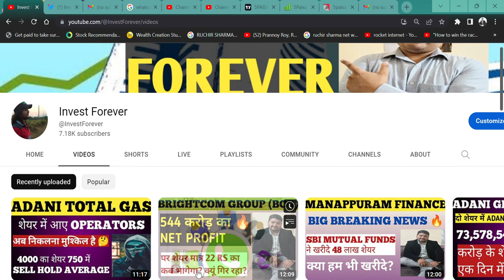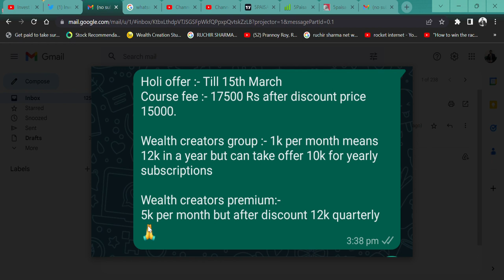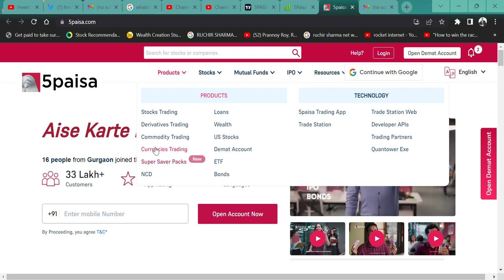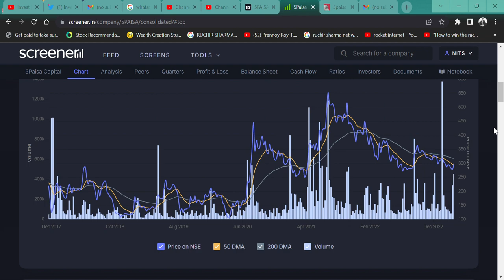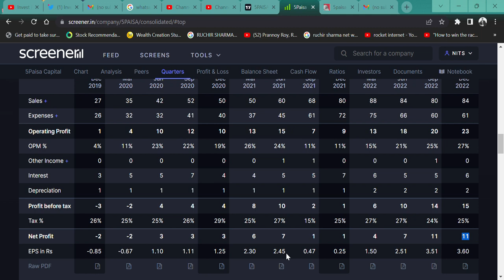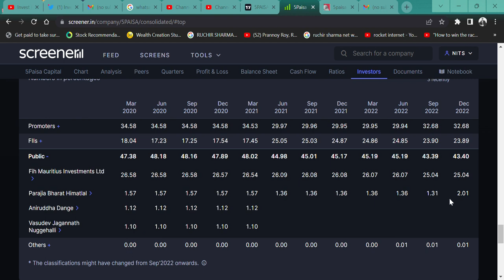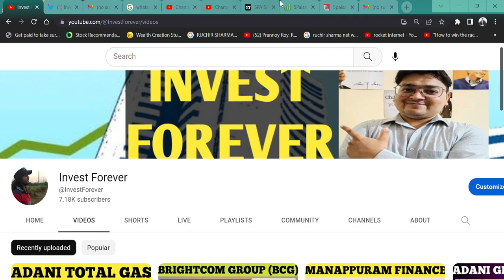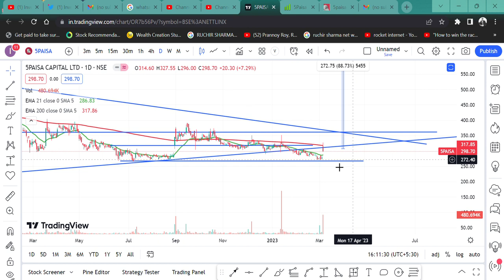5Paisa Capital Ltd stock manipulation || OPERATORS' GAME लोग फिर फसे || BUY SELL HOLD AVERAGE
HI,

5Paisa Capital IS THE GOOD STOCK BUT IS MANIPULATED BY a FEW BIG PLAYER AND THERE IS A EQUITY EXCHANGE FROM ONE HAND TO ANOTHER? WATCH THE VIDEO TO KNOW MORE?

HOW IS 5Paisa Capital RESULT,
5Paisa Capital Q3 RESULT,
5Paisa Capital ANALYSIS,
5Paisa Capital STOCK NEWS,
SHOULD WE BUY 5Paisa Capital?,
5Paisa Capital TECHNICAL ANALYSIS,
5Paisa Capital STOCK TARGET,
5Paisa Capital WILL FALL?
5Paisa Capital GOOD RESULT,
is 5Paisa Capital in asm list,